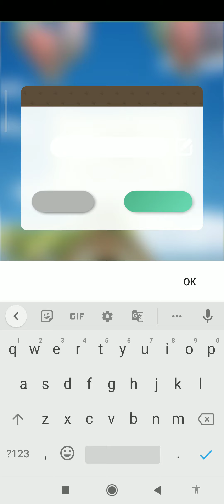kitty cat resort #11 New cat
kitty cat resort New game for Android and the games cat kitty cat resort have your pet online a very fluffy kitten to help entertain your days here on the Bianca mega TV channel we will have game videos every day kitty cat resort gameplay